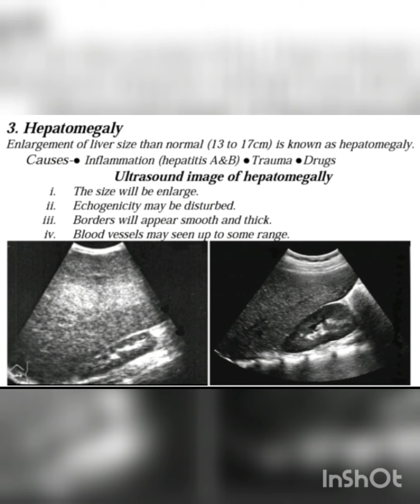Hepatomegaly-its causes and sonological representation in pashto(پشتو).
Its all about the hepatomegaly its causes,and sonography .
as the hepatomegaly is not a disease its just a symptom so its treatment depends on the cause and shuold be treat according to the cause.👍